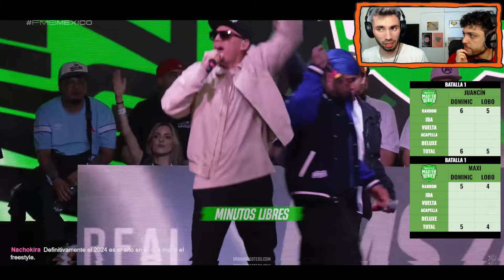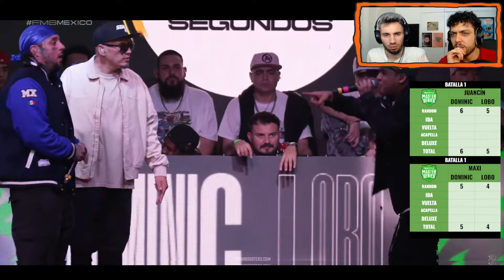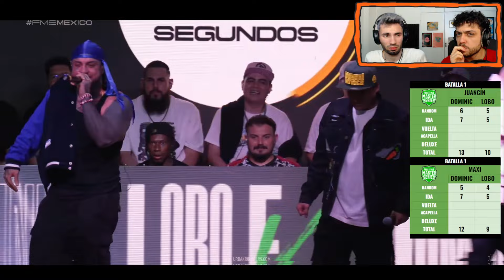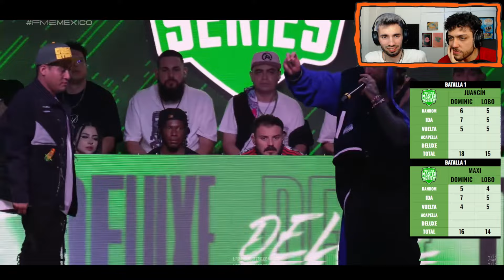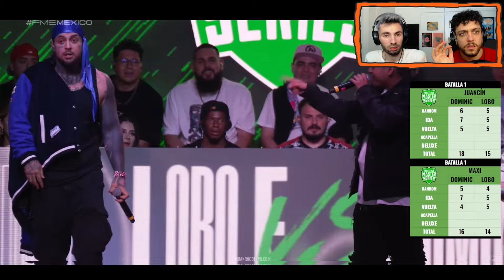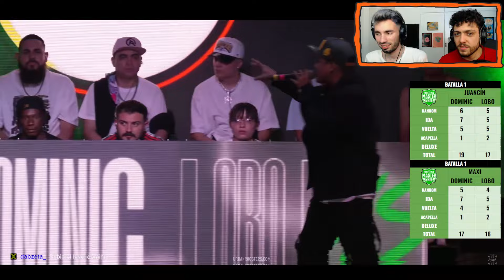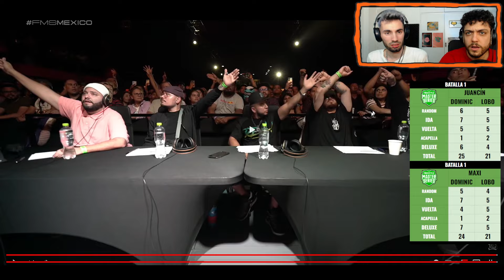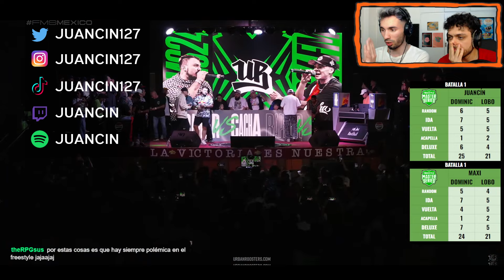¿DOMINIC DEBIÓ GANARLE A LOBO ESTEPARIO? 🤔🤔🤔 - FMS MÉXICO 2024 J1